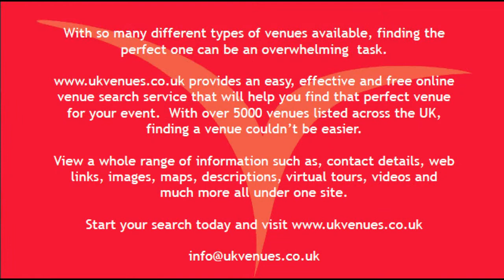Altitude London 360 - UKVENUES.CO.UK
London's most Amazing venue! Altitude boasts the most stunning views of London and has just announced its expansion to Altitude 360.

Essentially it is expanding and will be providing the most spectacular views and versatile event space London has to offer.

Situated on the 29th floor of the Millbank Tower, with the most amazing views overLondon. Located right next to the Houses of Parliament the offering includes unrivalled vistas of London's iconic landmarks and of the entire city. Inside is a spectacular venue, white marble floors compliment an ultra modern venue that provides the ultimate in event experiences.